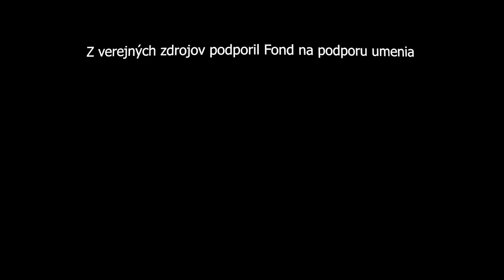ĽH Stana Baláža ,,New Folk Studio LIVE" 2022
00:00 Bulo že to, hojaja
03:17 Hej, dobru noc
05:35 Ňichto ňezna co mi zname
08:21 Žitko
13:40 Chlopci kanoňire
18:12 Cigaňi

ĽUDOVÁ HUDBA STANA BALÁŽA:
Stanislav Baláž – husle, spev
Jozef Franek – viola, spev
Michal Germuška – akordeón, spev
Peter Germuška – cimbal, bubon, spev
Štefan Mačejovský – kontrabas, spev
KRASOTKY:
Michaela Švabová – spev
Valéria Balážová – spev
Monika Balážová – spev, drumbľa

TANEC:
Slavomíra Knutová, Monika Balážová, Martin Kontura, Branislav Bank, Tomás Putnocký

video: Matúš Juhas /VideoJuhas/, Robo Bošeľa /Môlča records/,
zvuk: Stanislav Baláž /New Folk Studio/
Hudobné spracovanie:  Stanislav Baláž, Michal Germuška
Autorstvo piesní: Ondrej Majer (1)

„Vznik diela z verejných zdrojov podporil Fond na podporu umenia“